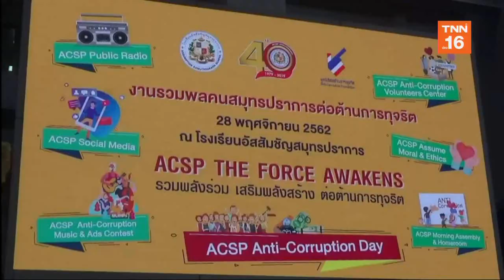มูลนิธิต่อต้านการทุจริต ตรวจเยี่ยมโครงการ "ACSP The Force Awakens"